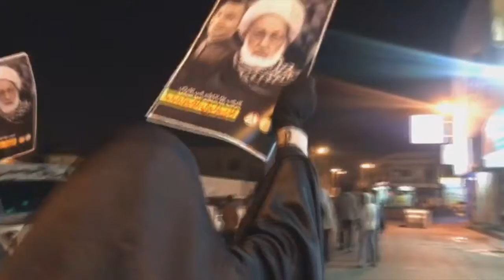قمع مسيرة أهالي الدراز انتصارًا لآية الله قاسم ورفضًا لأحكام الإعدام الخليفيّة الجائرة 29/1/2018